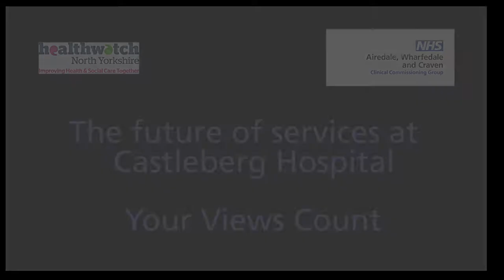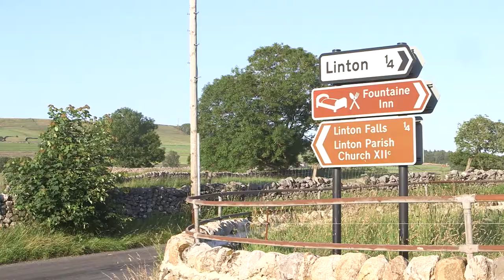Initial engagement, the future of Castleberg Hospital, Settle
Dr James Thomas, clinical chair, NHS Airedale, Wharfedale and Craven Clinical Commissioning Group (CCG), talks about the initial engagement around the future of services in Craven following the temporary closure of Castleberg Hospital, Settle. This video also outlines how people can give their views.